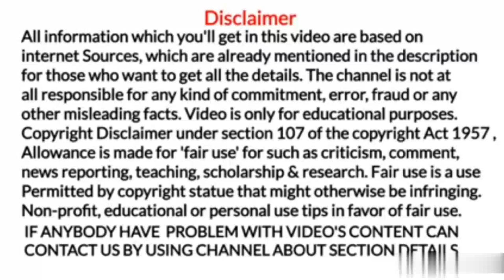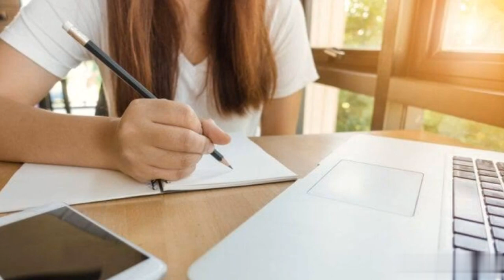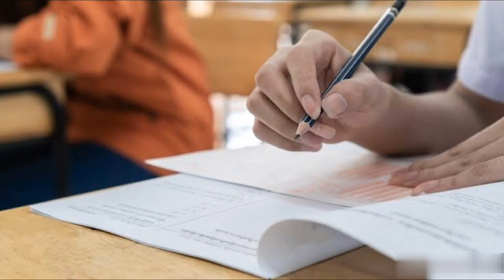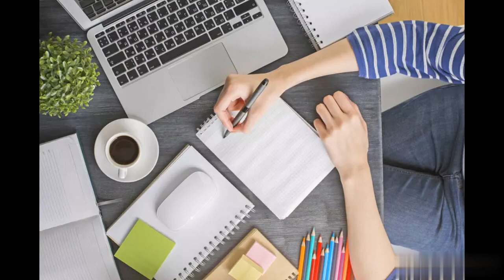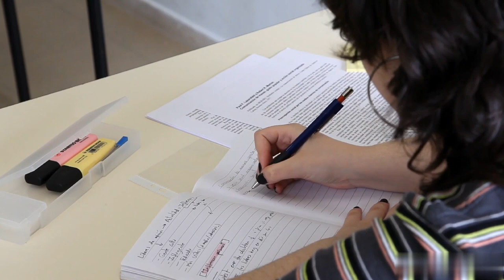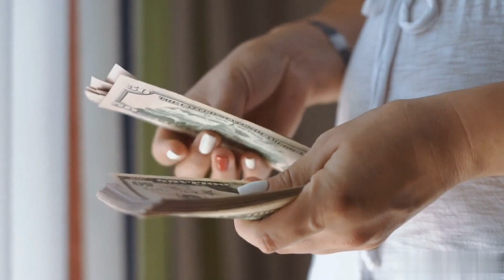PCS Ofificer Kaise Bane? PCS अधिकारी बनने के लिए क्या करें? How to become a PCS Officer? Selection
PCS Ofificer Kaise Bane?
PCS अधिकारी बनने के लिए क्या करें?
How to become a PCS Officer?
How to prepare for PCS Exam?
PCS Exam की तैयारी कैसे करें?
पीसीएस अधिकारी क्या है?